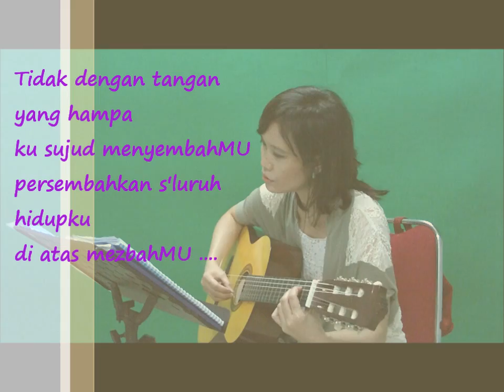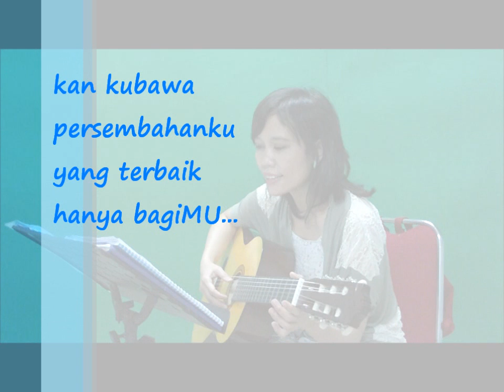Tidak Dengan Tangan Hampa - Arnie (COVER)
Tidak dengan tangan yang hampa
Kudatang ke hadirat-Mu
Menyatakan rasa syukurku
Atas s’gala berkat-Mu

Kusujud menyembah-Mu
Persembahkan s’luruh hidupku
Di atas mezbah-Mu

Reff:
Segalanya yang kumiliki
Semuanya dari pada-Mu
Kan kubawa persembahanku
Yang terbaik hanya bagi-Mu